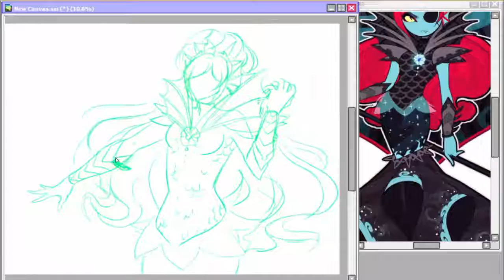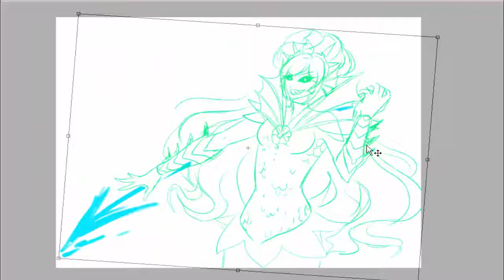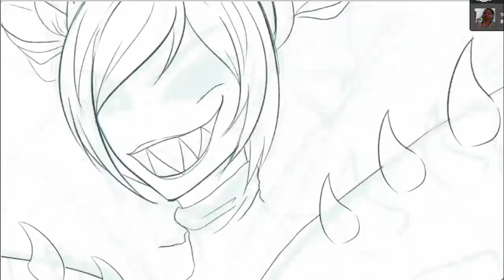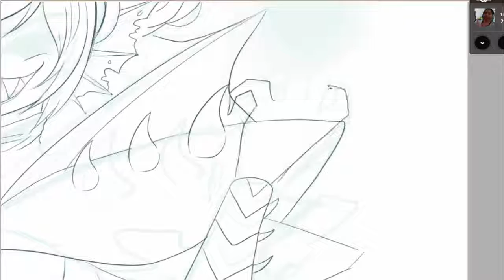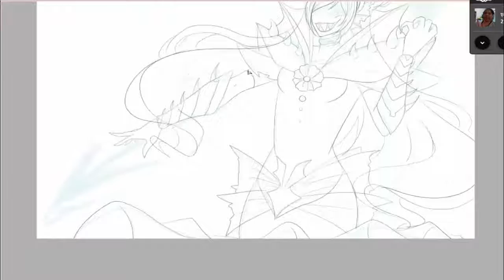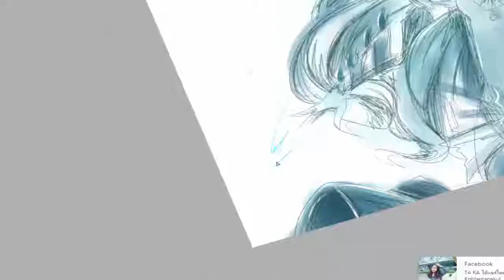Underkeep_Undyne_【paint too sai】_SpeedDraw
วันนี้มาอัพงานจ้าาา
อันนี้ขอลงเเบบสเก็ตภาพก่อนนะคะ
ส่วนลงสีเดี๋ยวจะตามมานะคะ อิอิ

Music used
: Undertale OST - Battle Against A True Hero Extended

อ่านด้วยนะคะ แฮะๆ
ถ้าชอบยังไงก็กด like กด sub ได้นะคะ
เเชร์ได้ยิ่งดี หุหุ
มีไรบอกเย้ย เม้นเบยๆๆ
รักทุกโคนนนนน 0 0
//เขิล
จุ๊บๆ ^3^